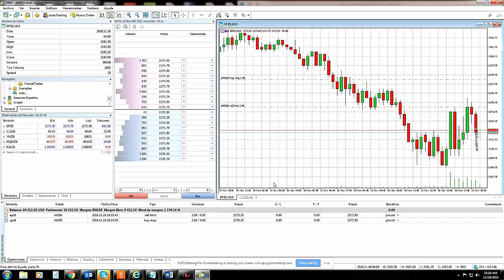MetaTrader 5 | MT5 | Como Aplicar Operaciones en el Graficador